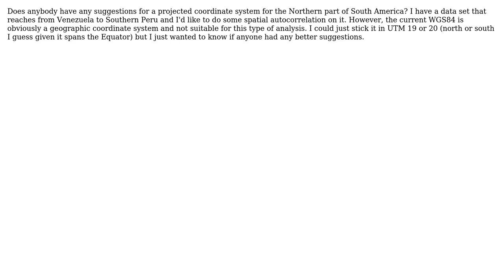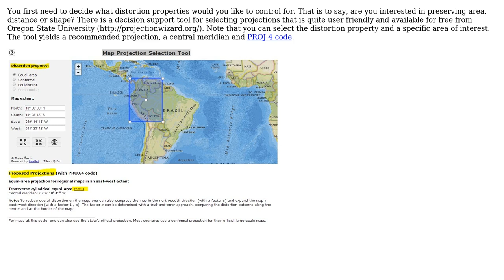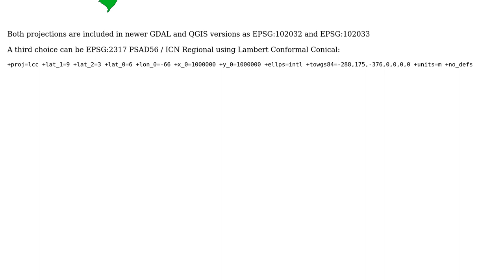GIS: Projected coordinate system for South America (2 Solutions!!)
GIS: Projected coordinate system for South America

With thanks & praise to God, and with thanks to the many people who have made this project possible! | Content (except music & images) licensed under CC BY-SA | Music | Images & others | With thanks to user PolyGeo user Oliver Burdekin user AndreJ user Aaron and the Stack Exchange Network Trademarks are property of their respective owners. You are responsible for your own actions.